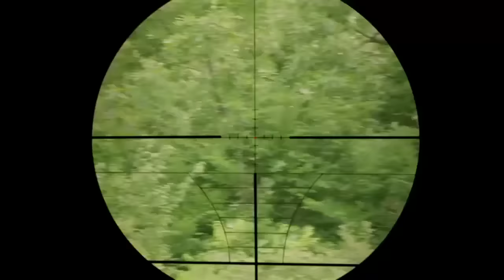日本狙擊手半路射殺八路營長，中國神槍手雷霆出擊，全滅他們 ⚔️ 抗日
sub_confirmation=1

CJYXZZ